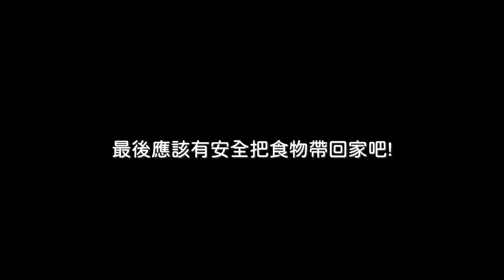大卷尾 VS 大冠鷲_EP09_(下)大卷尾騎大冠鷲_駕~~~2023-06-06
2023年6月6日_窗外鳥世界_大冠鷲_大卷尾